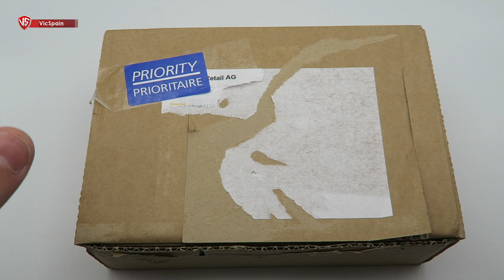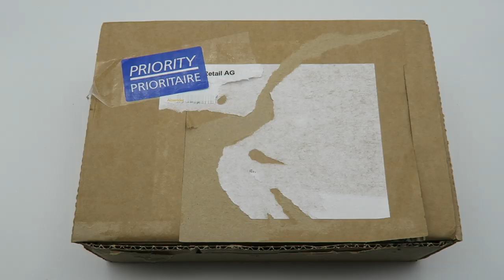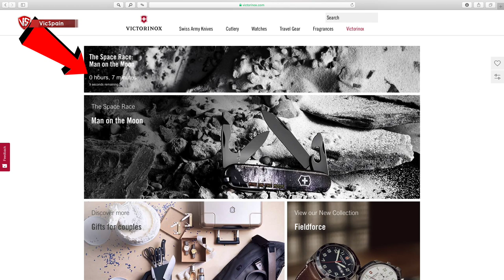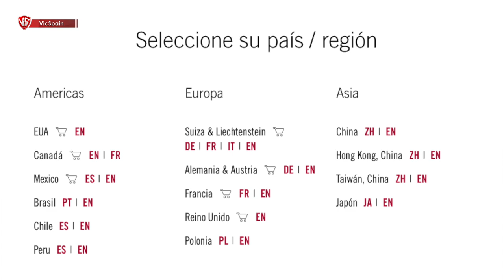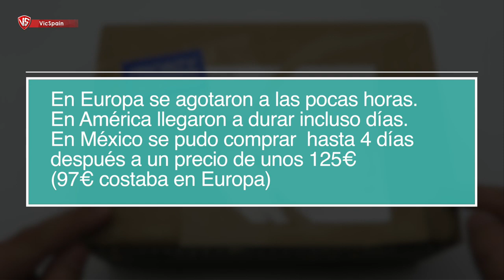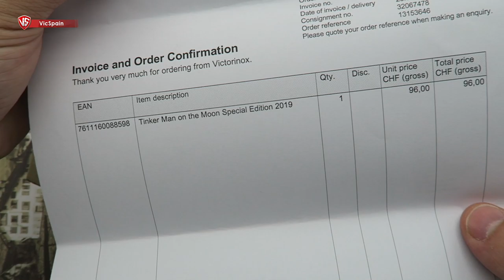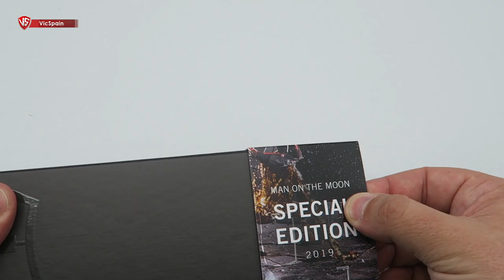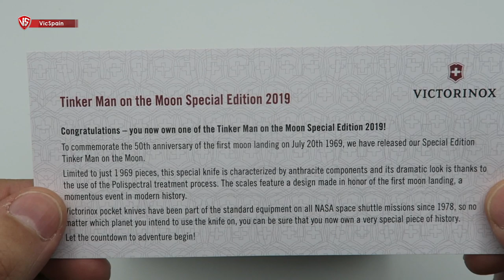VICTORINOX TINKER MAN ON THE MOON SPECIAL EDITION 2019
➜ Victorinox Limited Edition Man on the Moon
➜ Navaja Victorinox Hombre en la Luna edición limitada
➜ Victorinox 1969 - Victorinox moon Sak Man on the Moon
➜ 50 years moon landing -  Apolo 11 -
➜ 1.4603.3PL19